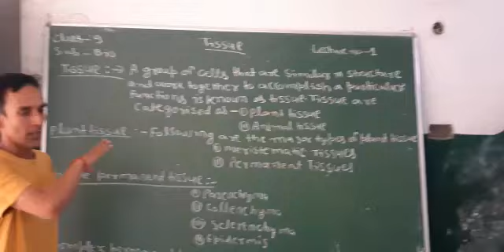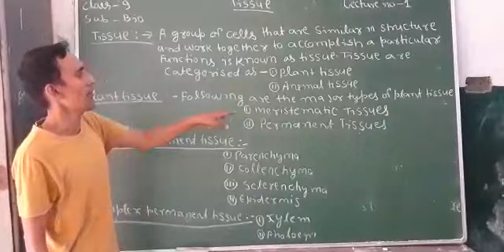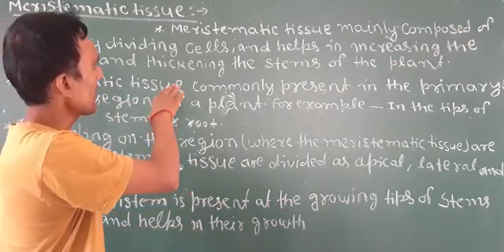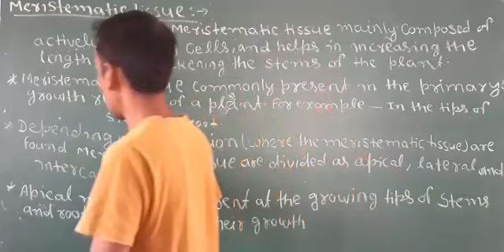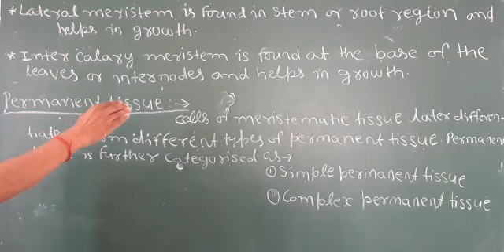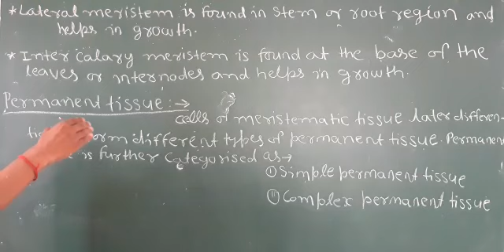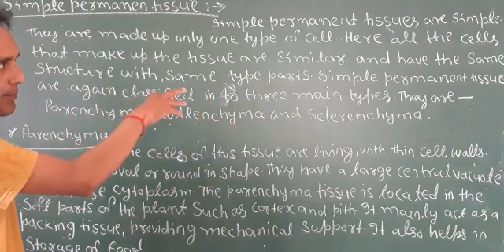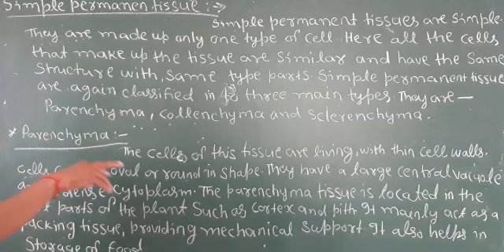Lecture_1_Class 9 ( Science Biology Chap-2 )